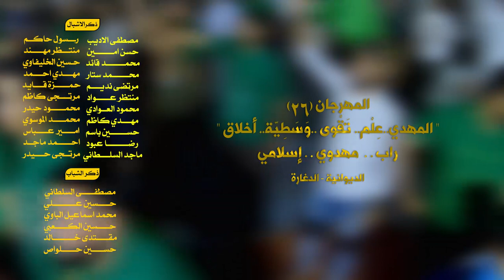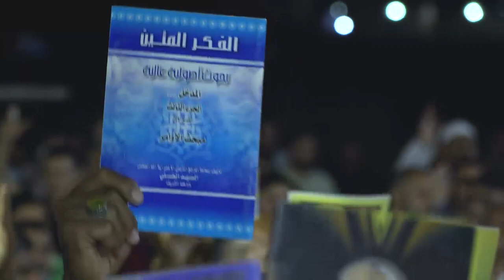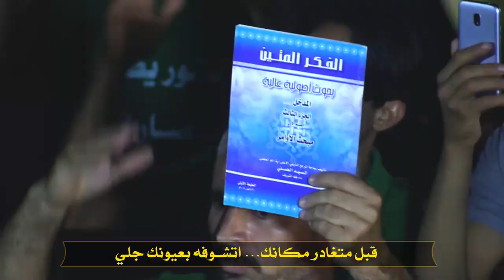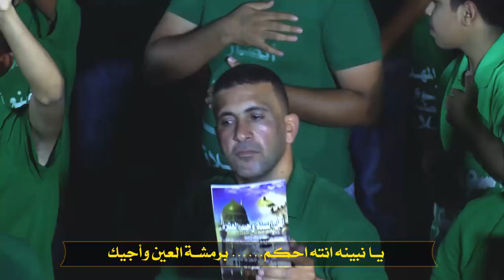راب مهدوي إسلامي || عنده علم || هادي البديري || حسين الگرعاوي || كلمات : أبو باقر المياحي